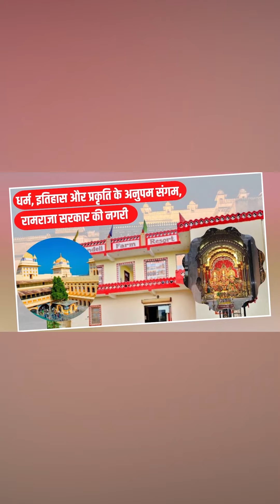पन्ना टाइगर रिजर्व में हाथी ने दिखाई ताकत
BUNDELI BAUCHAAR

Suggested Pages :-